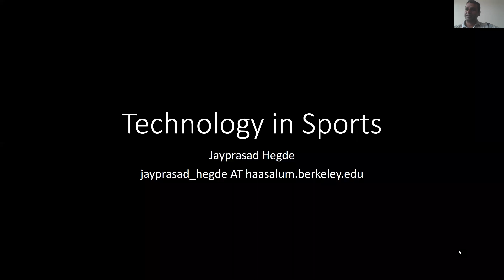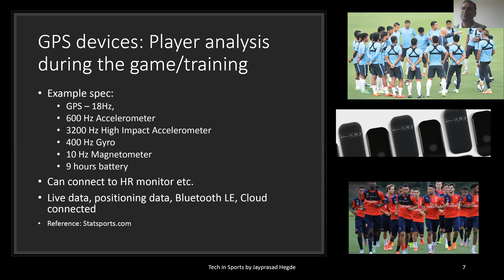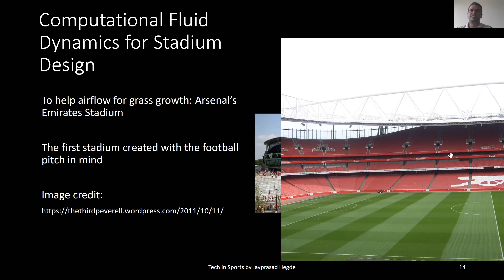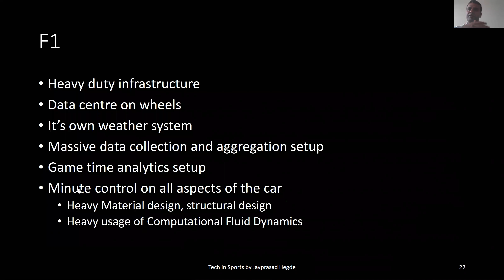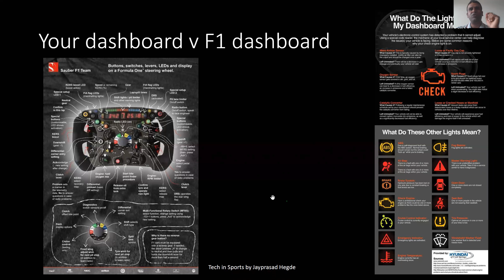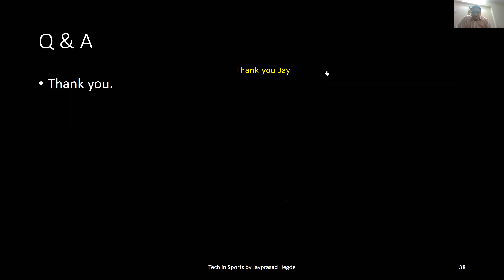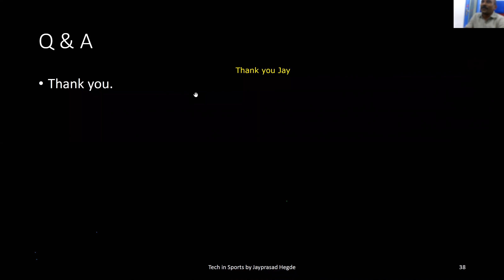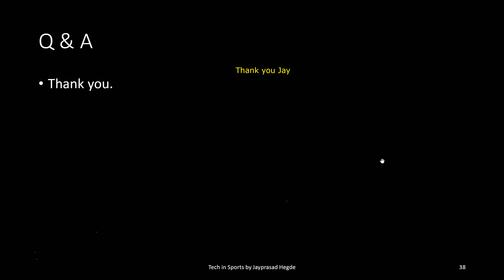TMI - Tech in Sports by Jay Hegde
First webinar of TMI Webinar Series 2018. Jay Hegde delivered excellent insights on Technology in Sports on 7th July 2018.